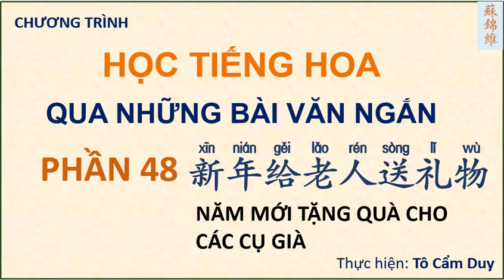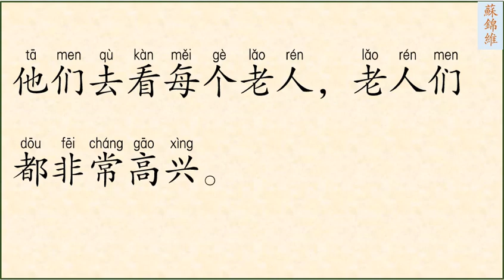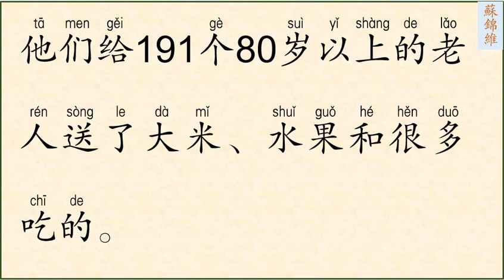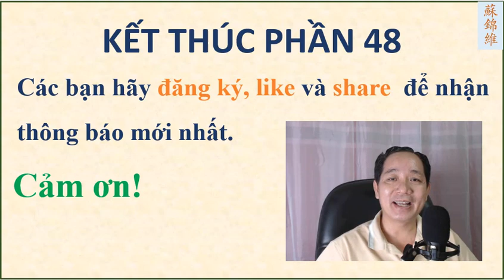ĐỌC BÀI VĂN NGẮN PHẦN 48